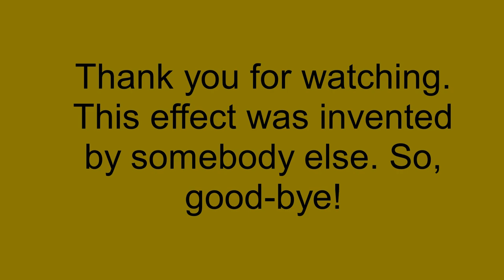How To Make Scary Milk On Sony Vegas Pro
Made on Thursday, April 4, 2019, 2:30:14 pm to 2:31:00 pm

Let's make the Scary Milk effect on Sony Vegas Pro. That somebody else is Rj Kumar, that made this effec on December 6, 2015 using AVS Video Editor.

MY NEW EFFECT: KLASKY CSUPO ENHANCED WITH SCARY MILK